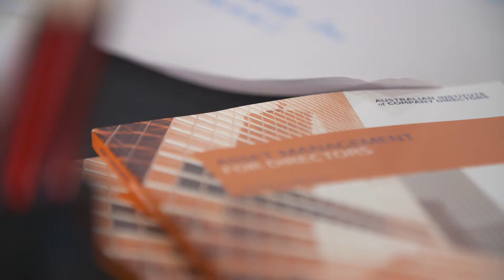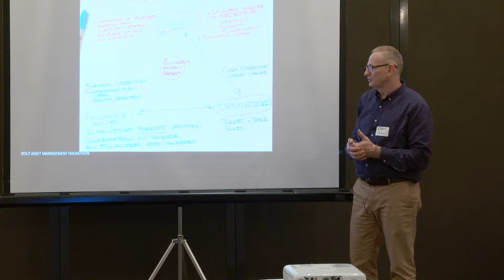Bolt Asset Management Hackathon 2018 Sydney & Melbourne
In late 2018, nine interdisciplinary teams participated across three events where they collaborated on real world challenges faced by asset managers. Teams defined a problem and worked together through a structured and facilitated process to develop a solution. The teams then prepared and presented a pitch for their concept to the group.

Participants gained skills in collaborative problem solving, appreciated the value of diversity, improved their confidence and learned a process that they could apply in their workplace. In this video participants share the learning from their BOLT experience.

Finalist in the Asset Management Excellence Awards Innovation Category 2019.